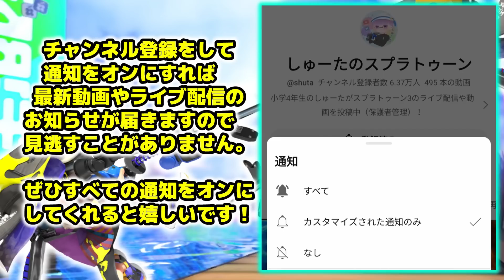【10歳しゅーたXP2951】👑王冠目指してガチエリアやるぞ！！500位以内頑張るぞ！【スプラトゥーン3 Splatoon3】クーゲルシュライバー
小学4年生のしゅーたがスプラトゥーン3の
ライブ配信や動画を投稿中（保護者管理）！

スプラ3では9歳2922でした。現在最高XP2951です。
楽しみながら遊んでいます！

目標は10万人＆銀の盾！
もっともっと頑張りますので

【しゅーた】10歳の小学4年生
スプラ2では
6歳でガチエリアX、7歳でオールX達成、
8歳で最高XP2584、9歳で最高XP2587

【しゅーたパパ】アラフォー
スプラ2では
2ルールウデマエX、最高XP2150くらい
動画編集、チャンネル運営